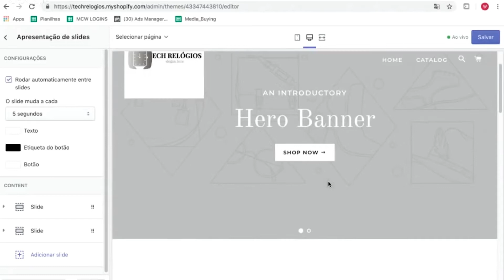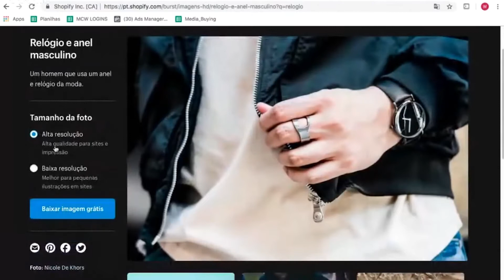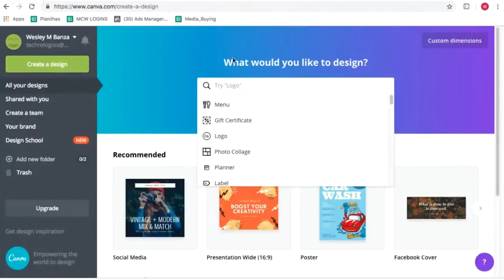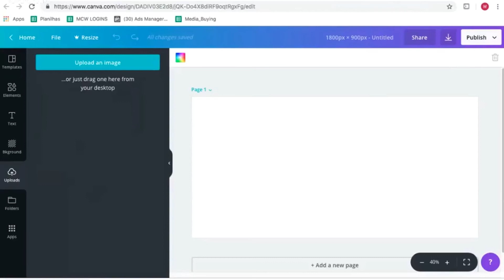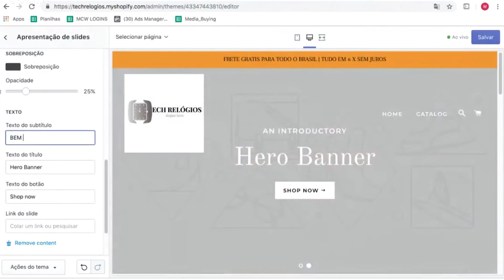Configurando sua loja na Shopify parte 2 Aula 04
Siga nosso Instagram e fique por dentro de conteúdos atualizados todos os dias:

Como criar uma loja virtual na shopify, é uma pergunta que recebemos DIARIAMENTE...
Por isso, estamos criando essa série incrível, para te ensinar gratuitamente, como criar uma loja virtual na shopify.

Nessa aula, o Wesley, ensina as primeiras configurações para dar vida ao layout da sua loja, você vai aprender a colocar logo, imagens, nomes, botões e etc...

E não paramos por ai, o Wesley também, dar dicas de sites com bancos de imagens gratuitas, para você usar e abusar na sua loja virtual.

O site 2, é um banco de imagens da própria shopify

💎 NOSSOS CONTATOS 💎